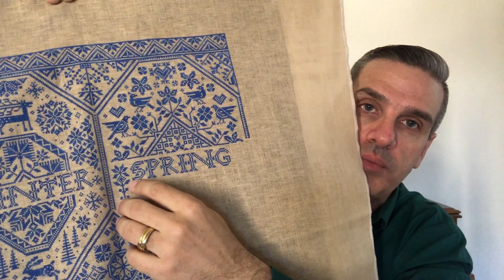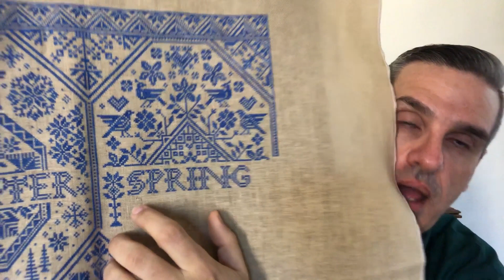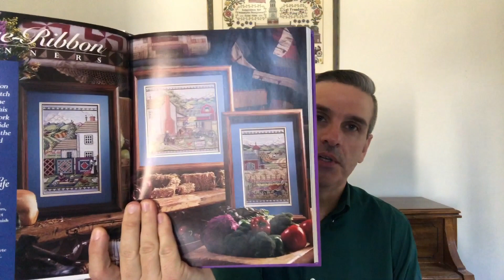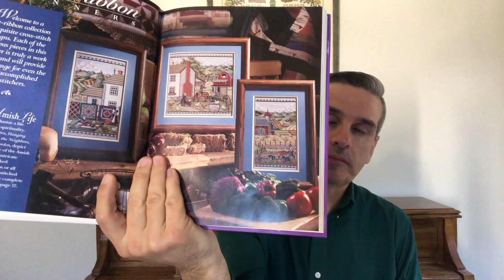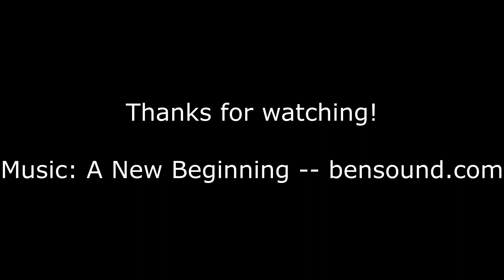Floss Tube 52: Four Seasons Update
WIPs

Four Seasons: A Primitive Quaker Year
Modern Folk Embroidery
35 ct Classic Homespun (R&R)
Silks4U PR075

Amid Amish Life
Cross Stitch and Country Crafts March, May, July 1987
25 count wedgewood Lugana
DMC, stitched 3 over 2